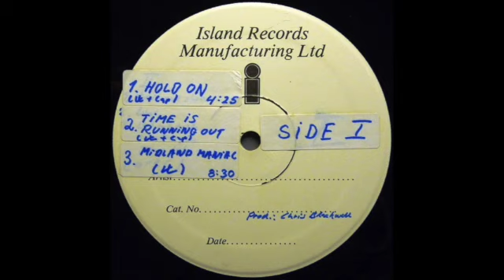Steve Winwood - Midland Maniac (Live 1978, Rough Hill Festival, UK, August 19)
The 1st Imperial "Solo OPUS" - Live. 1978... A sublime debut for the legendary composition.

Dedicated to all the Imperial MANIACS out there. You know who you are...

Enjoy Loud...